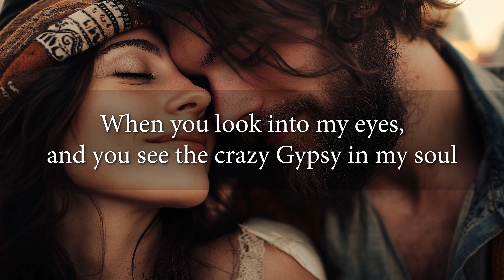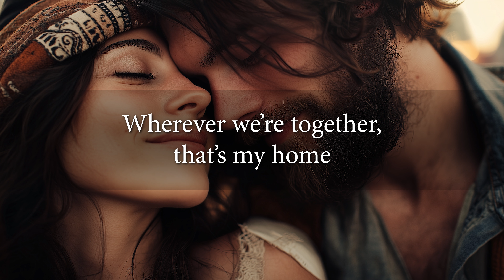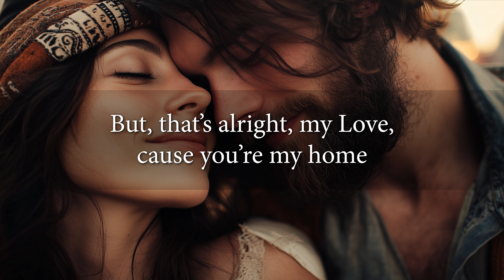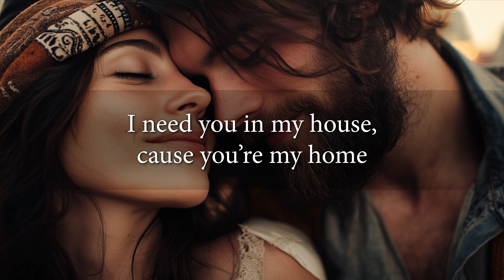You're My Home, by Billy Joel w/ Lyrics (Acoustic Version, Karaoke)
I've always thought this was such a fun love song. This version is a little slower and more sentimental, so make sure to take big breaths before each phrase. Enjoy!

Then, send us a link to your version so we can feature it! We will put a claim for use of the backing track (it's safe; we won't give you a strike). In this case, you look for the Carly Simon version, since it uses her lyrics.

Phonorecord is the property of Melody Rose Media.
Underlying Composition/Arrangement licensed through Wearethehits.com.